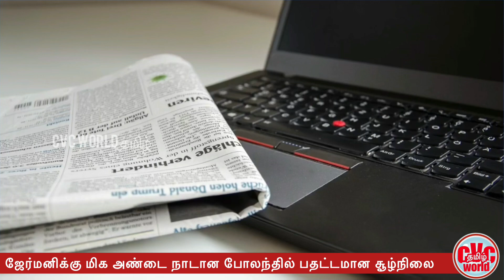ஜேர்மனிக்கு மிக அண்டை நாடான போலந்தில் பதட்டமான சூழ்நிலை | German Tamil News | CVC WORLD TAMIL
CVC WORLD தமிழ்

ஜேர்மனிக்கு மிக அண்டை நாடான போலந்தில் பதட்டமான சூழ்நிலை

We post German News, World News, Sports News, Events and Laughing and Thinking videos on the CVC WORLD Tamil YouTube Channel.  We only provide reliable and confirmed information for you.  It is not our intention to attack or offend anyone personally.  Our aim is to bring to the masses the news that is available from Germany and other countries.  All our posts are in accordance with the instructions given by the YouTube Channel.

CVC WORLD தமிழ் யூடியூப் சேனலில் ஜேர்மன் செய்திகள்,உலகச் செய்திகள்,விளையாட்டுச் செய்திகள், நிகழ்வுகள் மற்றும் சிரிக்கவும் சிந்திப்பதற்குமான காணொளிகளை நாங்கள் பதிவிடுகின்றோம். நம்பகமான உறுதி செய்யப்பட்ட தகவல்களை மட்டுமே உங்களுக்காக தருகின்றோம். இதில் தனிப்பட்ட முறையில் யாரையும் தாக்குவது அல்லது புண்படுத்துவது எங்களது நோக்கம் அல்ல. ஜேர்மன் மற்றும் ஏனைய நாடுகளில் இருந்து கிடைக்கப் பெறும் செய்திகளை மக்கள் மத்தியில் கொண்டு சேர்ப்பதே எங்களது நோக்கமாக இருக்கின்றது. YouTube சேனல் இன்னால் வழங்கப்பட்டிருக்கும் அறிவுறுத்தலுக்கு அமையவே எங்களது பதிவுகள் அனைத்தும் அமைகின்றது.இதனை யாரும் தவறாக புரிந்து கொள்ளும் பட்சத்தில் அதற்கான பொறுப்பினை CVC WORLD தமிழ் யூடியூப் சேனல் எந்த விதத்திலும் பொறுப்பேற்காது என்பதனை தெரிவித்துக்கொள்கின்றோம்.

@CVCWORLDதமிழ்